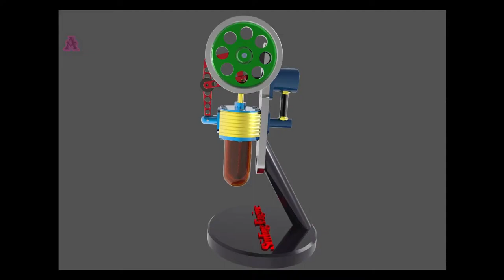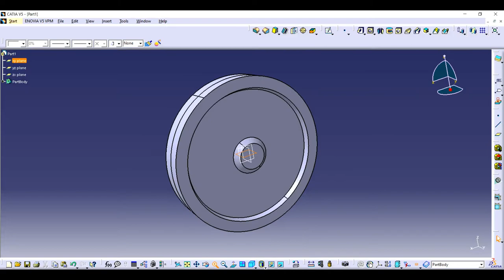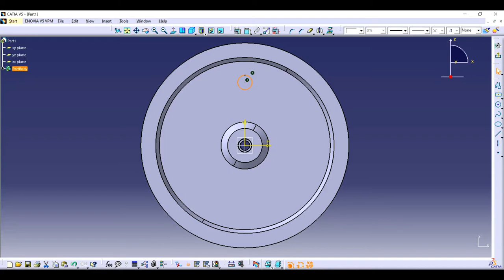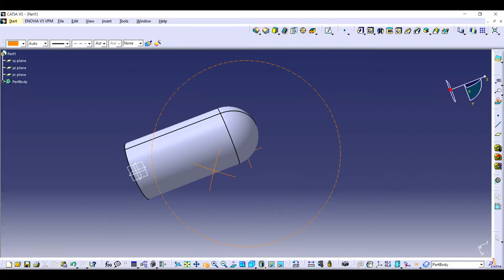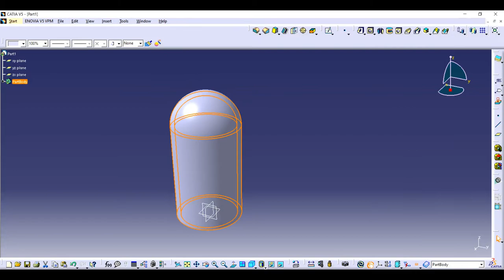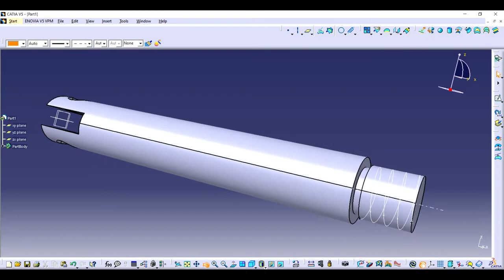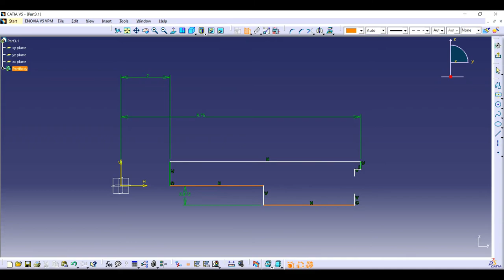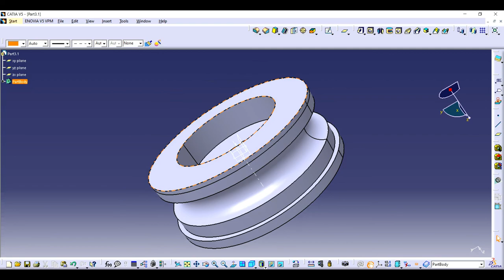Stirling Engine Design in Catia | Part -05 | Advanced Assembly | CATIA TUTORIALS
v=q_8KE8okygY&t=2152s

A V6 engine is a six-cylinder piston engine where the cylinders share a common crankshaft and are arranged in a V configuration.

The first V6 prototype engine was produced in 1906, however it took until 1950 for the first automotive V6 engine to reach production. In the past 20 to 30 years, the V6 layout has become the most common layout for six-cylinder automotive engines.

This Channel  beside Tutorials Engineer contain topics about:

- Catia Sketching
- Catia Surface
- Catia Weldments
- Catia Assembly
- Catia Drawing
- Catia Simulation
- Catia Motion